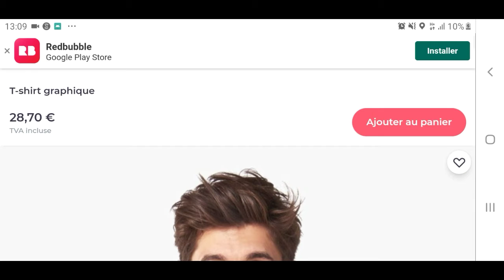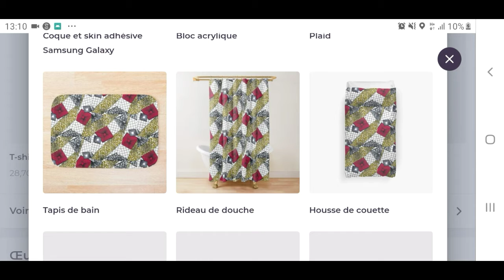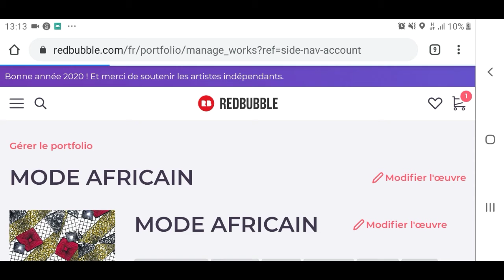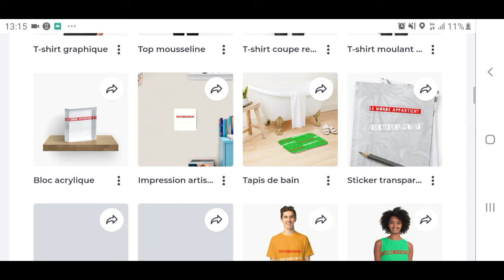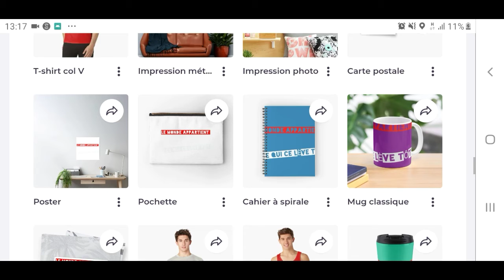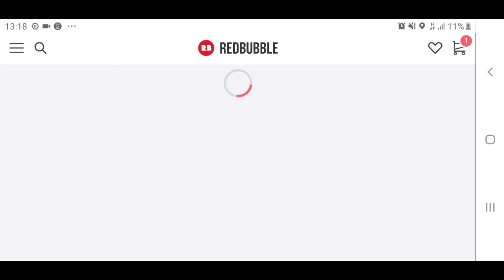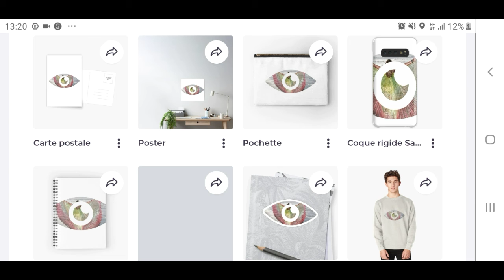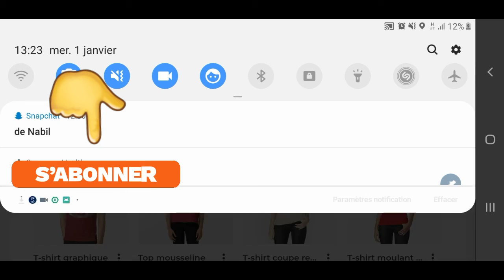FUNNY REDBUBBLE PRODUCTS AT MAYANA REDBUBBLE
Snap:radjabou.abdall

Veste Hommes

Sweat à Capuche Hommes

Robe Pull Femme

Legging Femme

Montre femmes

Veste Femme Élégant